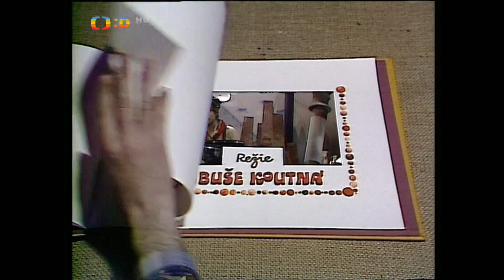Märchendoktoren (Doktorská pohádka 1982) - auch Märchenfiguren brauchen mal einen Arzt...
ein tschechisches Fernsehmärchen mit deutschen Untertiteln

es spielen: Vladimír Menšík, Lubomír Lipský st., Petr Nárožný, Vlastimil Hašek, Josef Dvořák (der hier wieder einen Wassermann spielt - wie bei "Arabella"), Jiří Císler